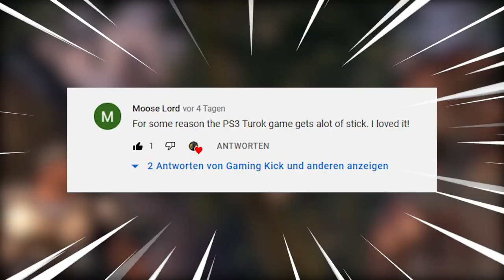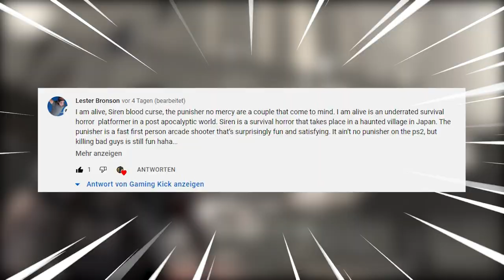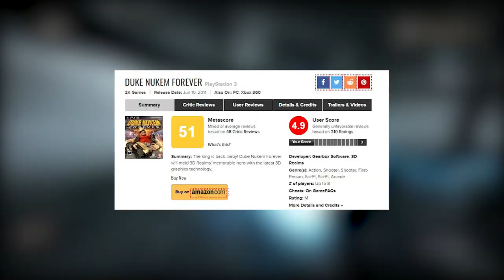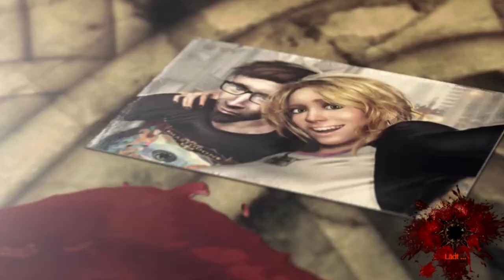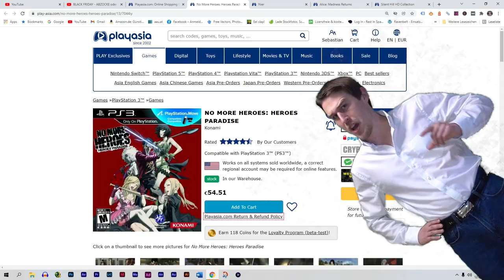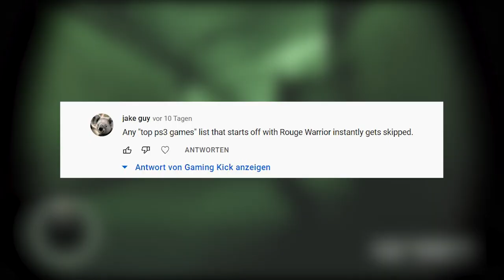Are These PS3 Games Really THAT Bad?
Last time we talked about “objectively” bad PS3 games but today I want to talk about some guilty pleasure games of mine that have a bad rep?!
These Playstation 3 games are usually not held up in a very strong light. But are these PS3 games really that bad?

Or has time and internet bandwagoning just given them a bad name?
Today we are going to find out!

00:00 Unskippable Intro
00:50 Viewers recommend
01:41 Quantum Theory
03:53 Deadfall Adventures
05:09 Duke Nukem Forever
07:44 Splatterhouse
09:27 Lair
10:59 Yakuza Dead Souls
12:30 Resident Evil Operation Raccoon City
13:55 Coffee Break with Salesman Kick
14:57 Rambo The Video Game
16:41 Rogue Warrior
18:58 Max Payne 3

If you want to support my channel and see more videos kick the like button, share your thoughts in the comments and share this video with your friends on social media and SUBSCRIBE if you enjoyed this video! Don't forget to click the 🔔 Bell icon

GAMING KICK
Get the Kick out of Gaming